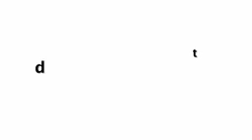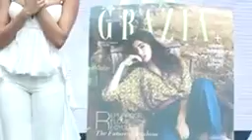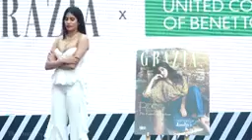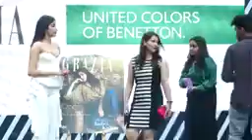Jhanvi Kapoor Sweet Gesture Towards Reporter To Come For A Lunch